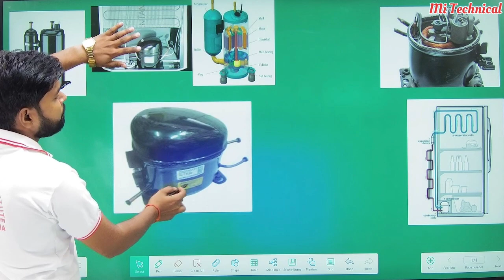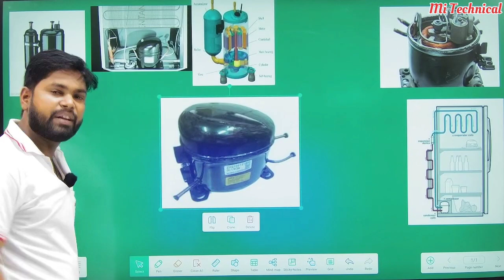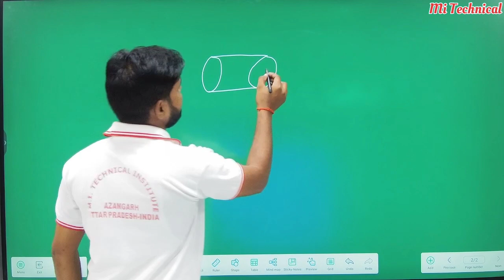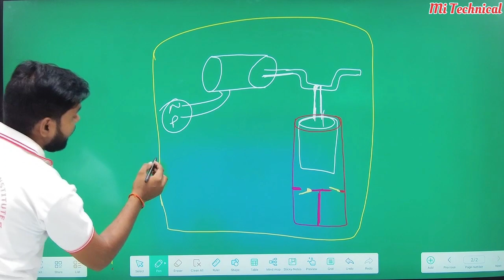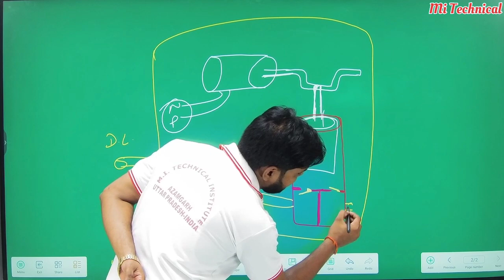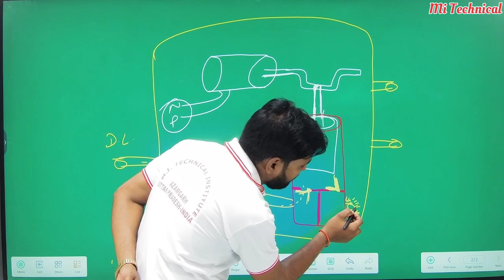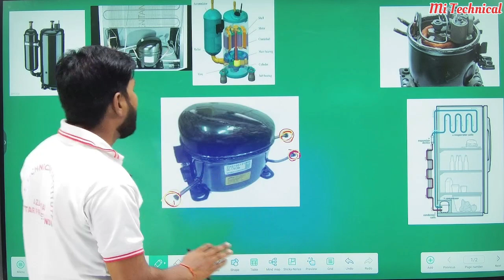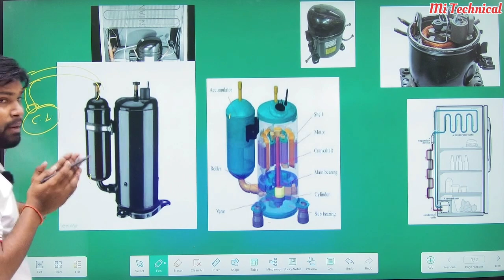How to work Compressor In Refrigerator & Air Conditioner || कंप्रेशर के अंदर का राज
About Video:-
Course Enquiry
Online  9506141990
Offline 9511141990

हाउस वायरिंग PDF ईबुक डाउनलोड